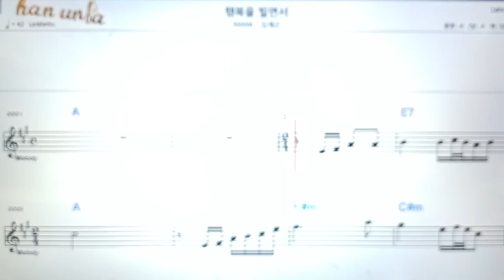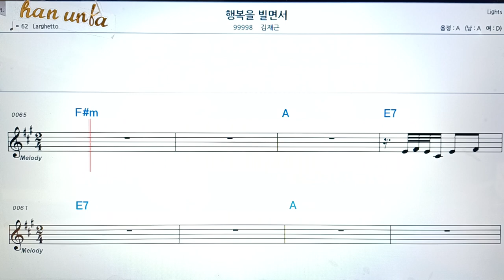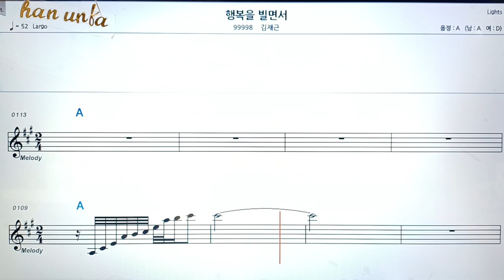행복을 빌면서/김재근👍악보, 코드,가사,Karaoke*가라오케 반주